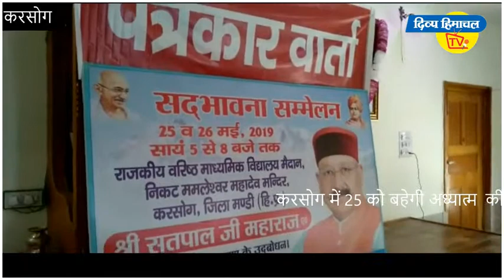करसोग में 25 को बहेगी अध्यात्म की गंगा।दिव्य हिमाचल वेब टीवी